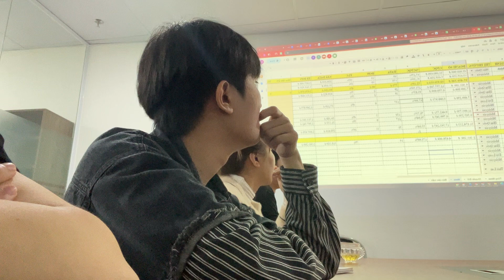The Work Surge: Riding the Wave of a Day Overflowing with Tasks